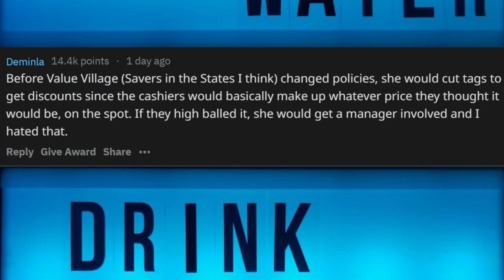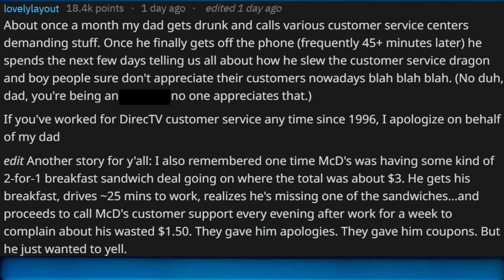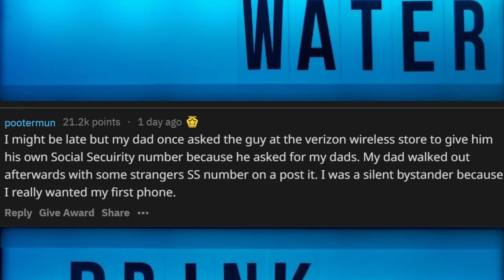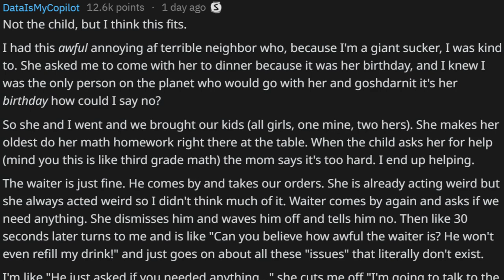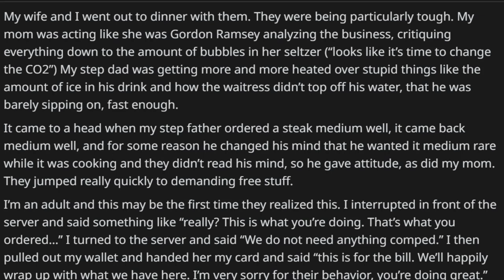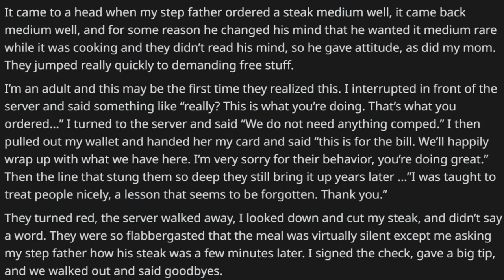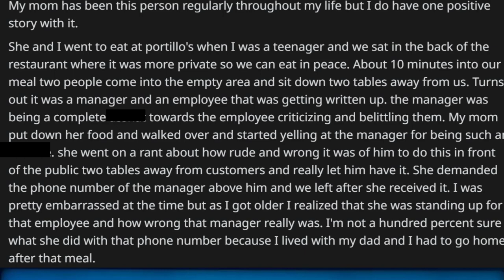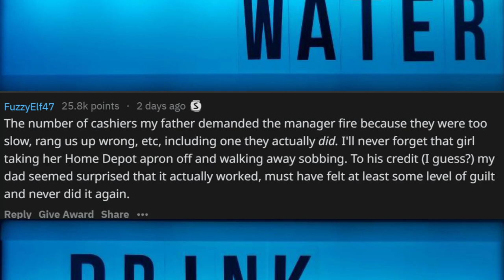Embarrassing Tales from People With “I Want to Speak to Your Manager” Parents | Ask Reddit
Embarrassing Tales from People With I Want to Speak to Your Manager Parents | Ask Reddit | This stuff was found on r/askreddit. let me know what you think of the r/ askreddit videos.

|| My Stuff ||